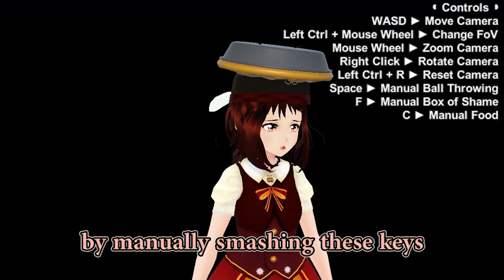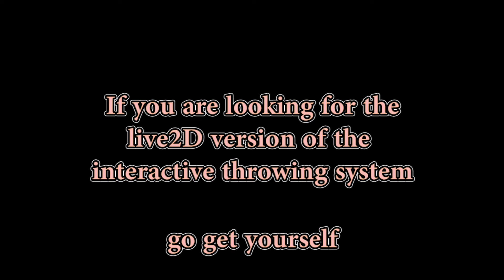TIFA is now FREE! | Twitch Integration For Avatars [Quick Guide for 3D Vtubers]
Please do read the instructions in TIFA program when you set up.
You can at least get 2 out of 3 functions!

TIFA | Twitch Integration For Avatars is made by MelonSpeedruns.

[*It's also available for Vseeface/3D Vtubers too!]

BGM Song Used:
Chat Overlay used is made by NikkiGZ0